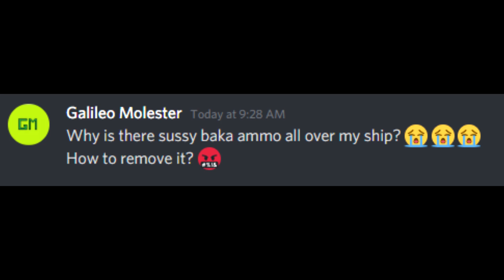red impostor ammo - dredar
the grild meet (bbq) update [aprel first]